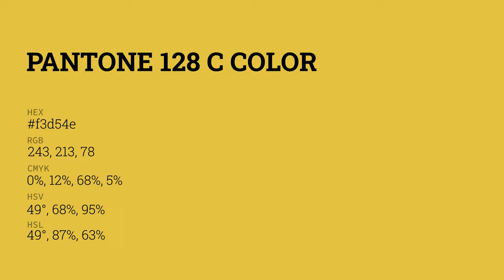color f3d54e hex color - Yellow color - Cool color f3d54e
What color is ? f3d54e hex color - Yellow color - Cool color f3d54e

Hex f3d54e Color Code is also known as color.

Hex f3d54e Color code in RGB color code model is created after adding 95.29% red color, 83.53% green color and 30.59% blue color.
Hex f3d54e Color code in CMYK color (process color) code model is generated after subtraction of 0% cyan, 12% magenta, 67% yellow and 4% black.